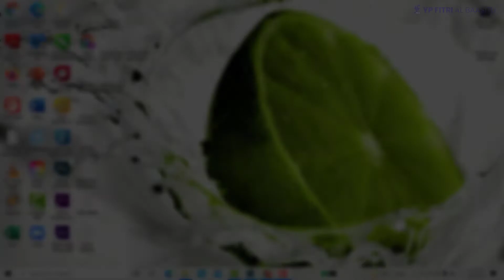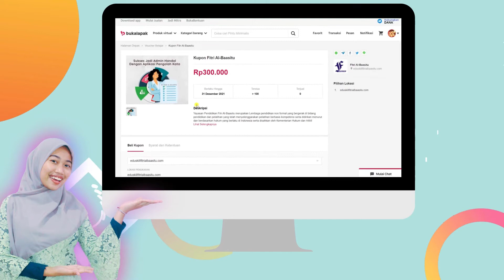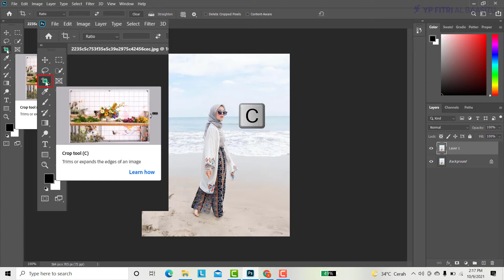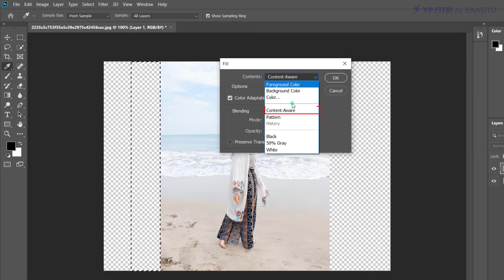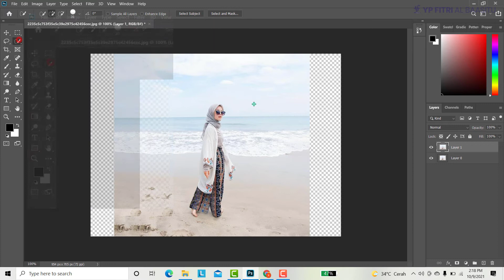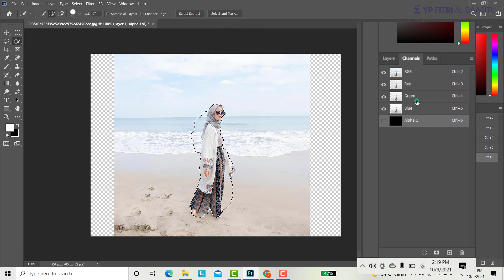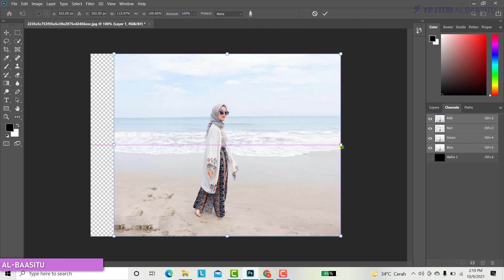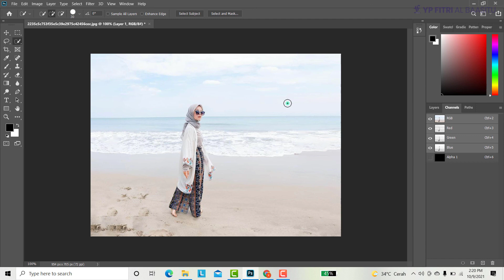CARA MERUBAH FOTO POTRAIT MENJADI LANDSCAPE DI ADOBE PHOTOSHOP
Halo Sobat FAB, kali ini kita akan membahas terkait video cara merubah foto potrait menjadi landscape di adobephotoshop secara mudah dan praktis tentunya.

yuk ikuti langkah mudahnya
Selamat menonton dan mempraktikkan :)

Trik membuat gambar potrait menjadi landscape di adobe photoshop.